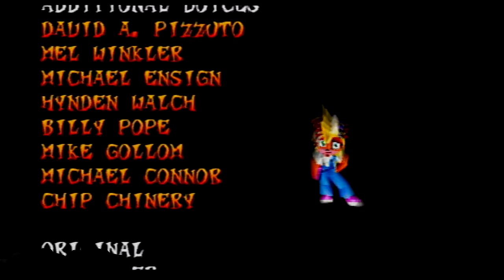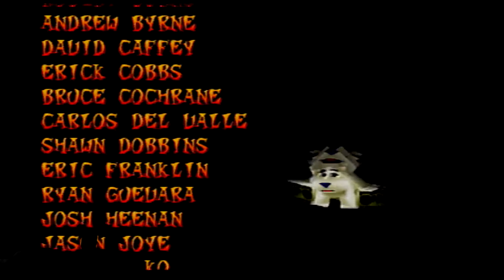Drifters in Crash Team Racing FINALE EP 11 | Weasles and CHEATERS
"Oh, no! Braveheart appears to be in trouble!"
"But what's this?! I looks like, yes it IS! Back from the dead, it's Foxstarr!"
"The shady actions of the lead racers have been evened out, but will it be enough?"
Check out Braveheart's other stuff!

Drifting with:
Andrew a.k.a. "Braveheart"